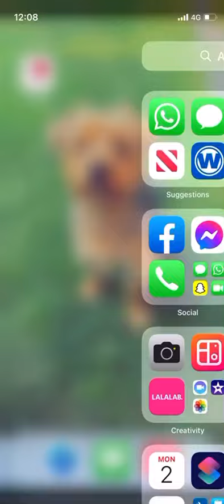BKFC august 20th get ready for me